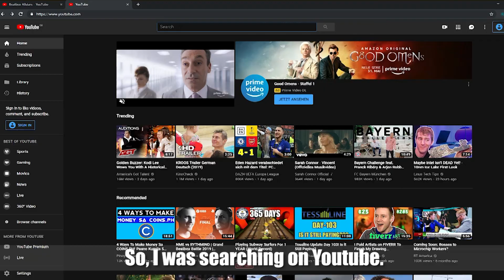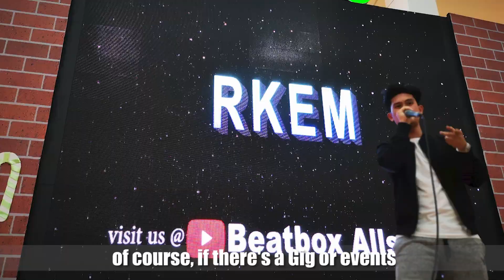Story Behind the 5 Time Beatbox Battle Champion - RKEM (Beatbox Journey - Ep. 1)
Beatbox Journey is an idea we want to broadcast and share the stories behind a Beatboxer who reach a stardom on their Beatbox Career. Archimedes aka RKEM is the 1st one we feature on this segment "Beatbox Journey". Since he's the only Filipino Beatboxer who acquire 5 consecutive wins on a major Beatbox competition in the country.

As we begin this journey, we also want you to be part of this trip. We look forward to find Beatboxer who also reach this kind of achievements in Beatboxing and feature on Beatbox Journey.

Follow Rkem on FB:
Search - Archimedes Bunga

Follow Beatbox Allstars on FB:
Search - Beatbox Allstars

Beatbox Allstars is a home for Filipino Beatbox Stars based in Mindanao, Philippines. The movement aims to showcase World-class Beatbox performances and provide avenue for the rising Beatboxers.

Through this journey, Beatbox Allstars intent is to encourage the youth to pursue their Beatboxing career, to bring out the sound within and be part of the biggest innovation of human voice.

WE LIVE TO BEATBOX.